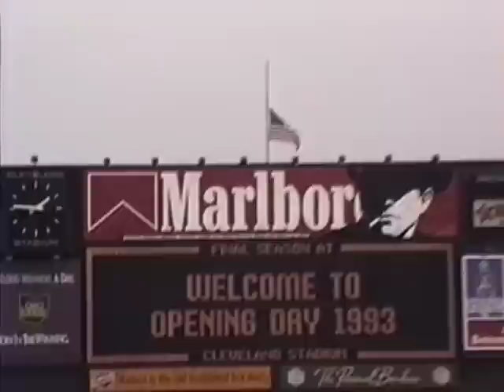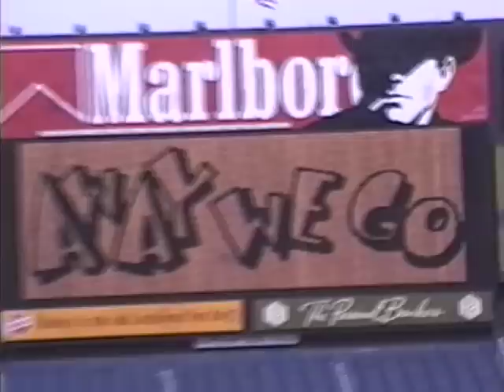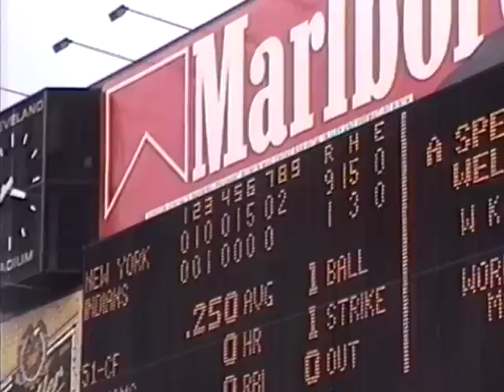1993 Cleveland Indians Opening Day part 3.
Recorded at Cleveland Municipal Stadium on April fifth, 1993. This was the last home opener for the Indians at Municipal Stadium because they were moving to a new park in 1994. The Indians lost the game to the New York Yankees 9-1.
0:00 - Bob Feller on the mound preparing to throw the first pitch. Sorry, for whatever reason I didn't get a shot of him throwing the ball.
0:40 - Beach Ball in left field stands
0:52 - Half mast flag for Steve Olin and Tim Cruz
1:11 - Tribe enters field to cheers and fireworks
1:30 - The last first pitch at Municipal Stadium. Charles Nagy vs. Bernie Williams
2:54 - TV cameraman
3:20 - Danny Tartabul crosses the plate after hitting the last first home run in Municipal Stadium.
3:43 - Sister Assumpta and fellow nun enter the stadium
4:07 - The last first hit by the Tribe in Municipal Stadium byCarlos Martinez
4:32 -Sandy Alomar scores the last first run for the Indians at Municipal Stadium
5:14 - Slider on dugout
5:55 - The stadium sings Take Me Out to the Ballgame
6:29 - We move to the bleachers
8:48 - Thomas Howard grounds out for the last last out on Opening Day at Municipal Stadium.